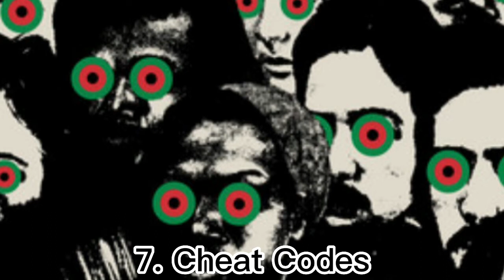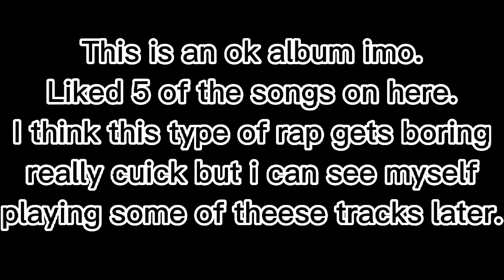Danger Mouse, Black Thought - Cheat Codes Ranked (12-1)